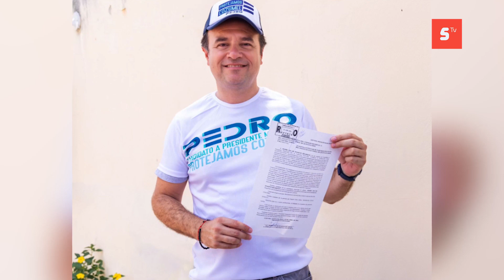Pedro Joaquín candidato a la presidencia municipal de Cozumel solicita realización de un debate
Pedro Joaquín candidato a la presidencia municipal de Cozumel de la coalición "fuerza y Corazón por Quintana Roo”, fue el primero en solicitar la realización de un debate político, donde reafirmará sus propuestas de campaña.